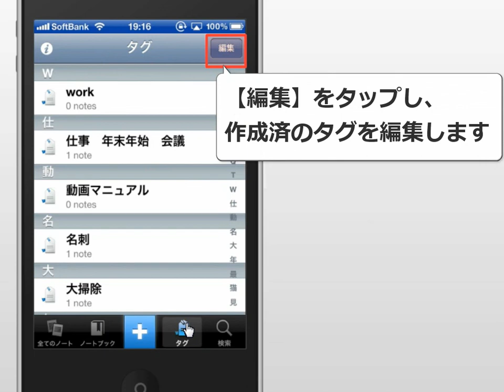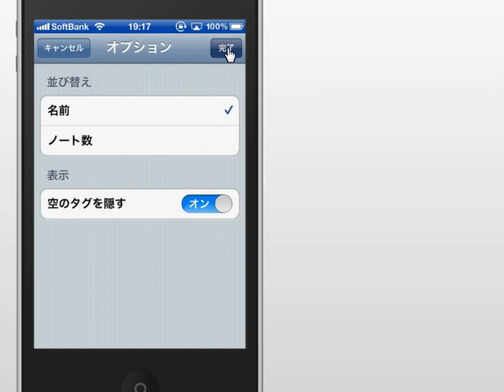タグの作成と編集、使い方 Evernote iPhone版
ノートからタグを追加できます。タグ機能から並び替え、非表示、削除の設定ができます。タグはノートを検索する時に大変便利な機能です。

Evernote　使い方　動画マニュアルはこちらにまとめています。